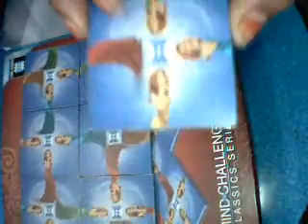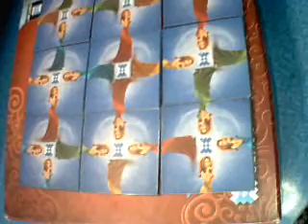DR.WOOD PUZZLE 12 LADIES SOLUTION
THIS IS A DR.WOOD MIND CHALLENGE CLASSICS SERIES VLO NO :7     12 LADIES'S SOLUTION